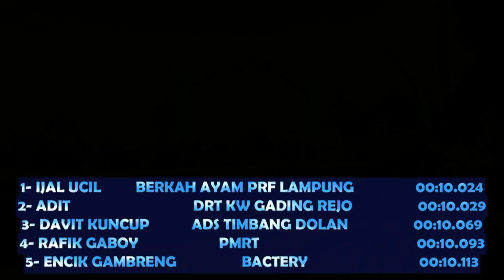Drag Bike Kelas Cepat Salah,Lambat Salah bracket time 10 dan 9 detik